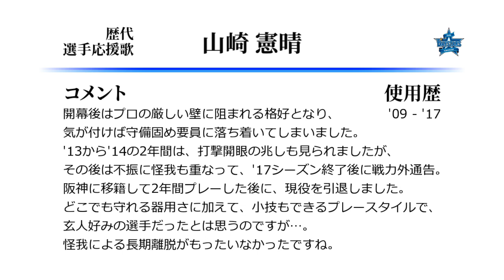横浜DeNAベイスターズ 山崎憲晴 応援歌 [MIDI]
山崎憲晴のベイスターズ在籍中の応援歌です。ヤマザキ一番じゃないほうです。
応援団のHPでは、なぜか「晴れ渡る」のところだけ「はれわーたる」と表記されていた時期があった模様。